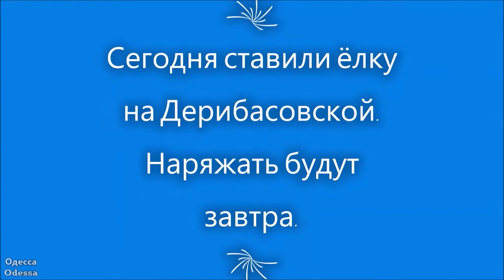Ставят елку на Дерибасовской. 2020 г.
Одесса готовится к приходу 2021 года.
(14 декабря 2020 г.) Сегодня ставили елку на Дерибасовской. Наряжать будут завтра.